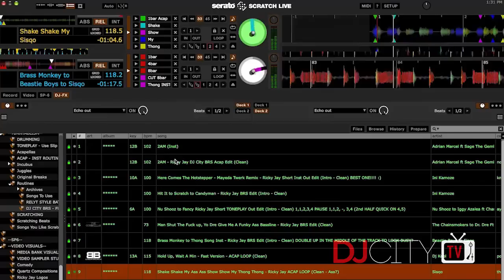Ricky Jay - Bedroom Sessions XI on DJ City TV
Ricky Jay delivers an all-around skilled set for DJcityTV's eleventh episode of "Bedroom Sessions." The Ventura County native puts down nine minutes of current club favorites and classics using Pioneer's new PLX-1000 turntables and Rane's Sixty-Two Z mixer.